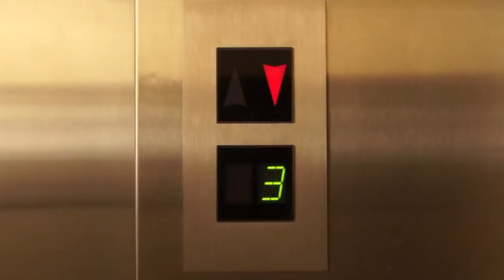L'ascenseur 138 boutons #1 (138 Buttons)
Mieux qu'un digicode ! (Better than a digital code)